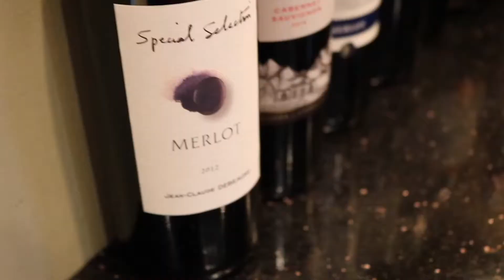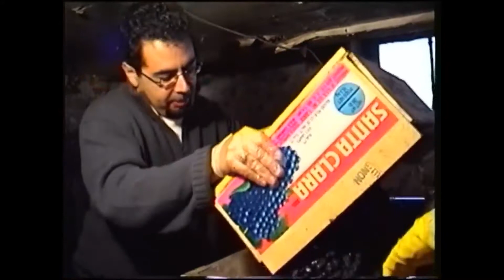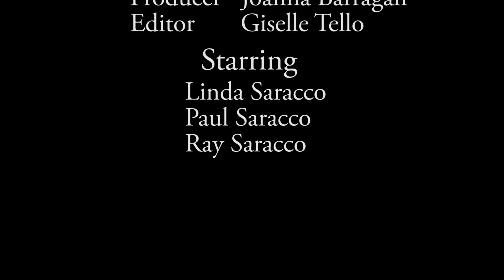"A Day Without the Sun"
"A Day Without the Sun" Final Documentary Project Group 2- Joanna Barragan, Maria Saracco, Giselle Tello